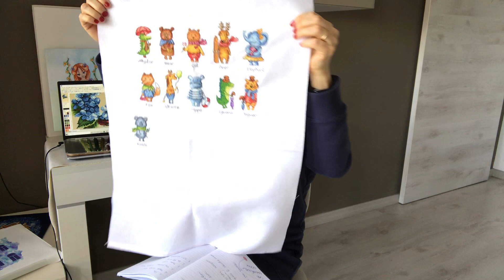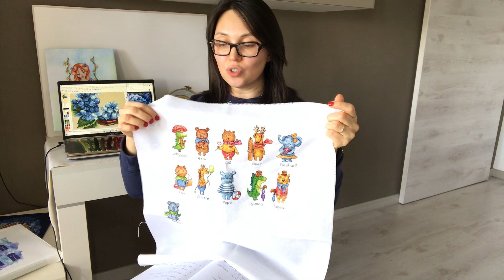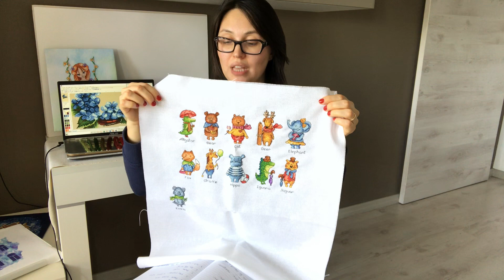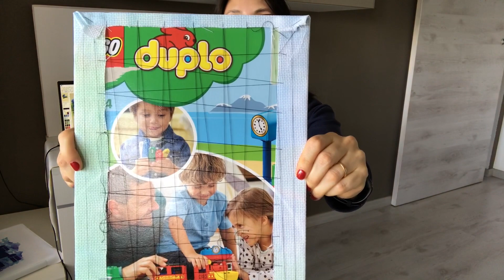Flosstube #1. Artmishka cross stitch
April 2021. Cross stitch designer Anna Gutova - news, WIPs, finishes, SAL update, new pattern.

Find me in all places
ABOUT ME